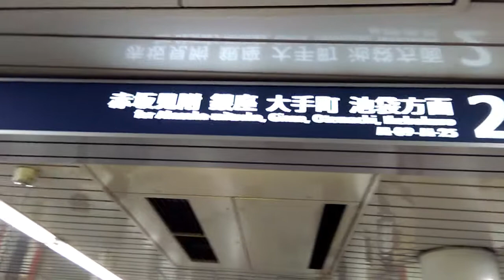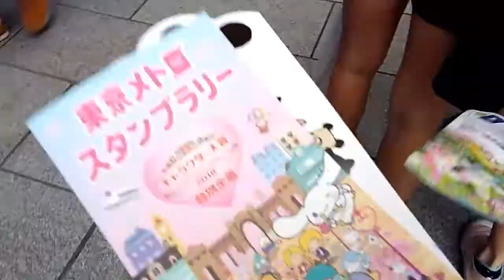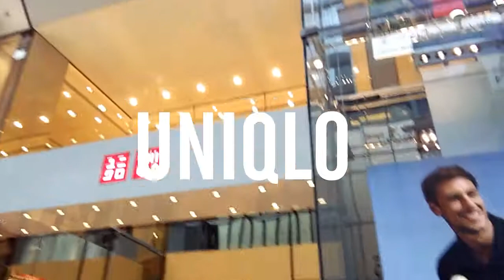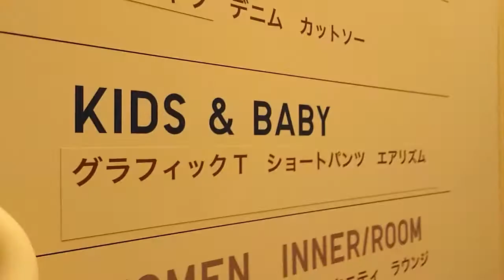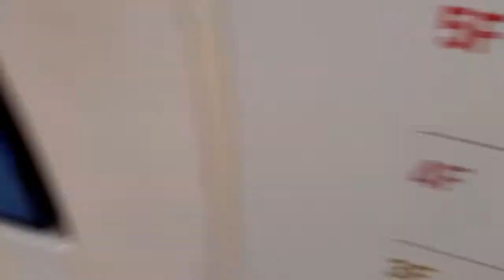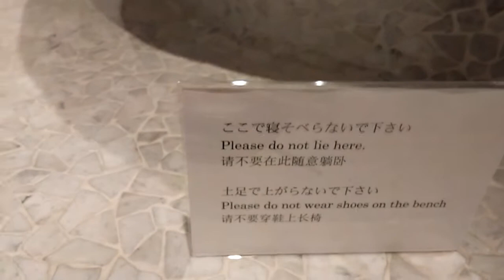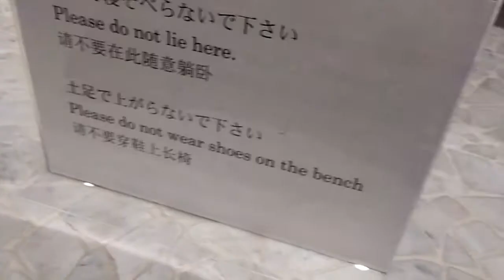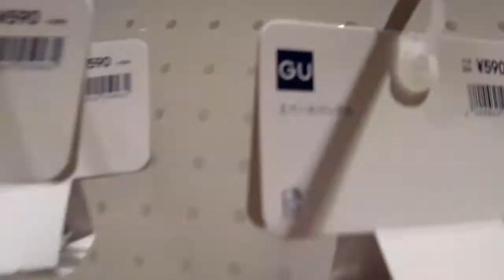UNIQLO Terbesar di DUNIA (12 Lantai!!) | Japan DAY 10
Di video kali ini aku pergi ke toko uniqlo terbesar di dunia!!
thx for watching yaa video kita yg ke 10 di jepang...
sorry kalo misalnya ga seseru yg sebelomnya karena itenary kita beda beda hahaha.. yang penting kalian keren deh yg sempet nonton dri awal...